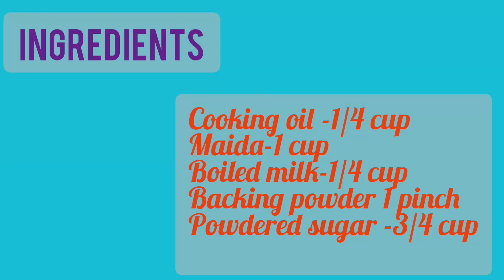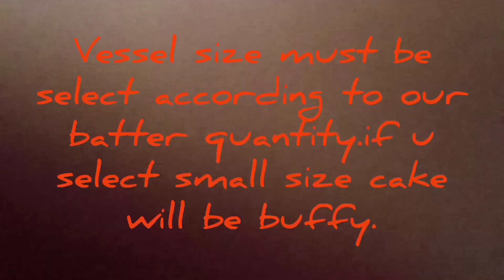Eggless cake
Focus on something NEW.